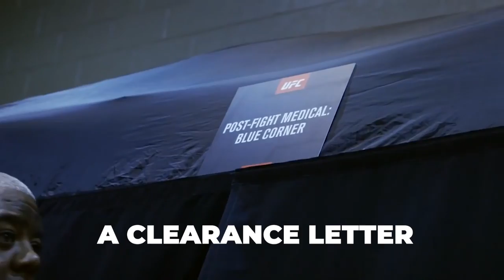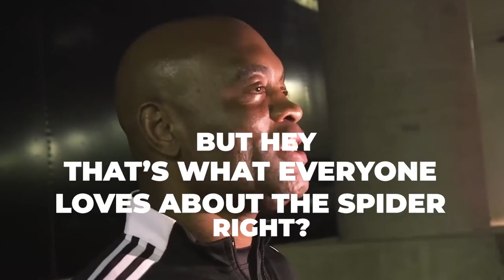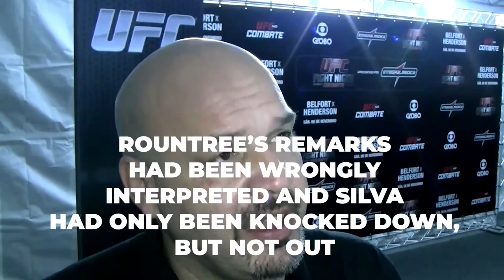Anderson Silva KEEPS Getting KO'd By His TRAINING Partners..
Welcome back to Sports Collective. Anderson Silva made a startling statement when speaking about his preparation for a boxing match with Jake Paul. In an interview with MMA Weekly, the former UFC middleweight champion said he had been knocked out twice by training partners in a sparring session for the fight, which takes place Saturday at Gila River Arena in Glendale, Ariz.

Luiz Carlos Dorea, Silva’s longtime coach, told MMA Fighting the ex-champ’s last sparring session took place this past Friday but emphatically denied Silva’s statement, saying he wasn’t knocked out. Silva subsequently released a statement via broadcaster Showtime that said he “misspoke” and was never knocked out in sparring. Meanwhile, former UFC welterweight champion Tyron Woodley has given his take on the upcoming boxing match between his two-time opponent Jake Paul and fellow MMA great Anderson Silva. Check this video out!

Petr Yan looking to LEAVE UFC after 'robbery' against O'Malley! Anderson Silva KO'd twice in sparring

LEAKED - ANDERSON SILVA IN FINAL DAYS TRAINING FOR JAKE PAUL- ADMITS END IS NEAR FOR FIGHTING CAREER

ANDERSON SILVA WARNS JAKE PAUL HE WONT GO EASY ON HIM! RESPONDS TO EXTERMINATE COMMENTS FROM JAKE!